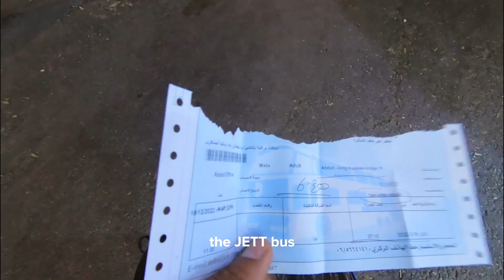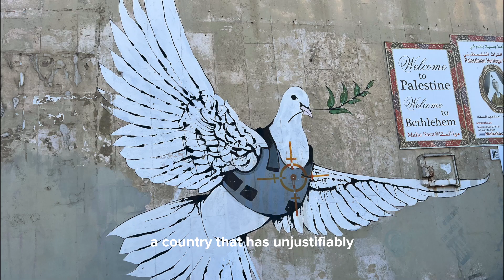Reminiscing Jordan and the Sacred Path Ahead | Discovering Jordan Part 8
Join me on an unforgettable adventure through the captivating landscapes and rich history of Jordan. From the ancient ruins of Jerash to the serene waters of the Dead Sea, and from the bustling streets of Amman to the majestic city of Petra, each moment is filled with awe and wonder.

As I reminisce about my journey, I discover the deep Islamic significance of the places I've visited. From the stories of Prophet Lut and the epic battle of Mutah to the mysteries of Petra and the teachings of the Quran, Jordan's connection to our faith is profound.

But it's not just about the sights—it's also about the people. Meeting fellow travelers like Pablo and Ihtisham, and forging friendships that will last a lifetime, adds a special dimension to my solo journey.

As my time in Jordan comes to an end, I can't help but look forward to the next adventure. With a mix of excitement and nervousness, I prepare to explore Palestine—a sacred land that holds great significance for Muslims around the world. Join me as we continue to unravel the mysteries of the Middle East and embark on a journey of discovery and spiritual enlightenment.